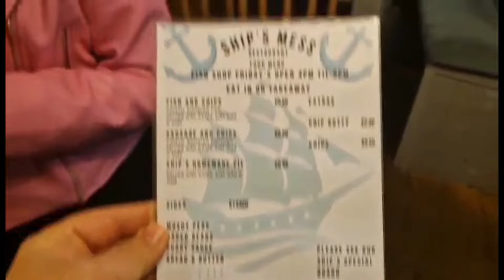Can you have a good night out in... Gainsborough?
We headed into North Lincolnshire, to the sleepy little town of Gainsborough for a Friday Night of January madness... Join us for a look around the town and at the following 12 pubs...

The Lincolnshire Otter
Hilltop Social Club
The Ship Inn
The Venue at Roses
Elm Cottage
The Blues Bar
Horse & Jockey
Caldero Lounge
The Clock House
The White Horse
The Sweyn Forkbeard
The Canute